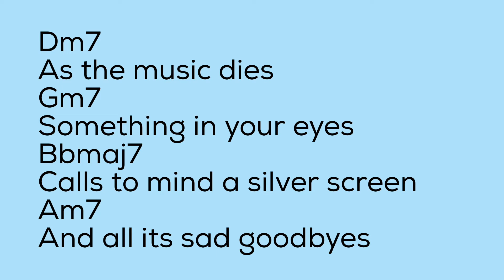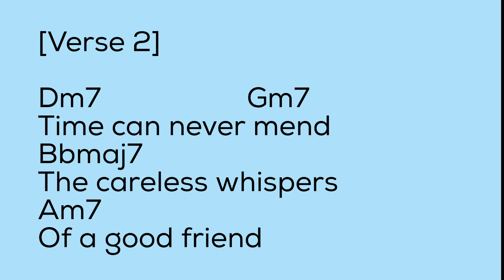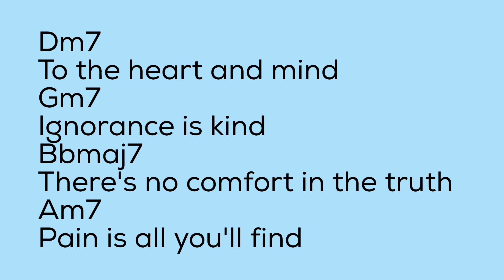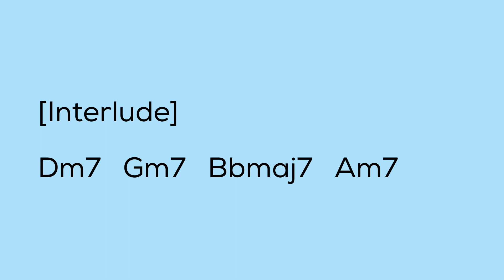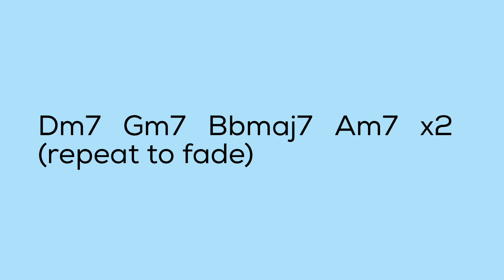Careless Whisper - lyrics with chords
License to: WMG, SME
Artist: George Michael
Album: Make it Big
Released: 24 July 1984
Recorded1984
Genre: Pop
Label: Epic Columbia Sony
Songwriter(s)George Michael
Andrew Ridgeley
Producer(s): George Michael
Jerry Wexler (original